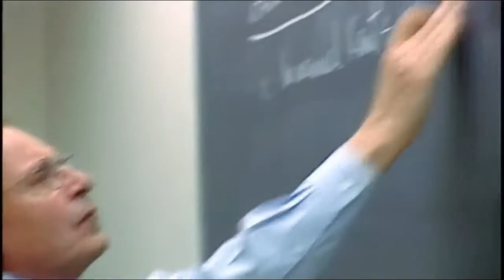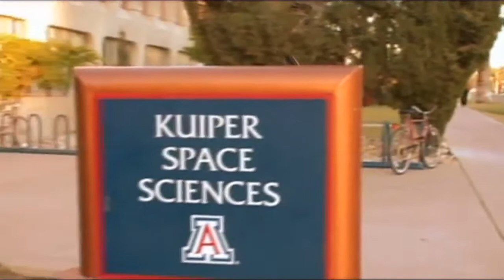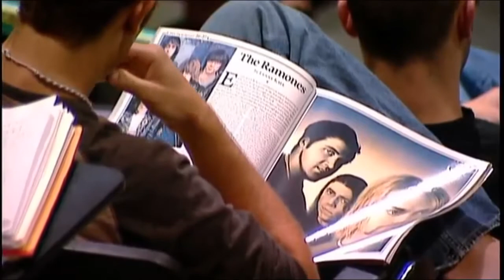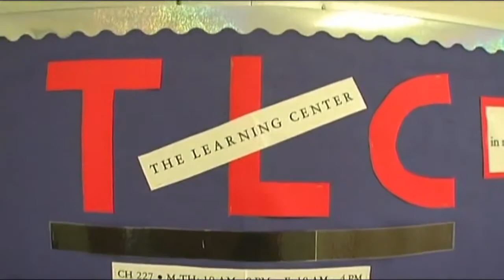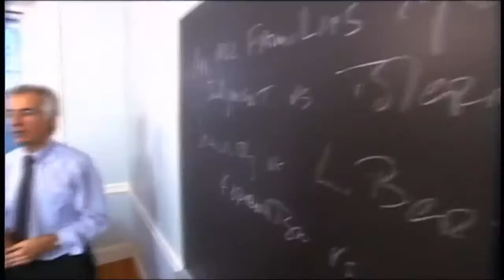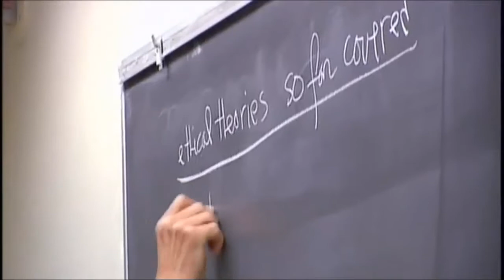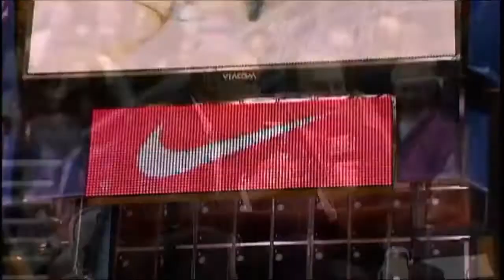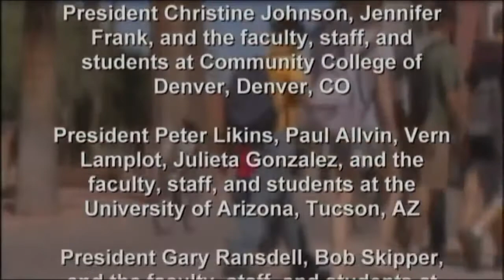Declining by Degrees: Higher Education at Risk (2005)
Declining by Degrees (video): How good is higher education in America? In this revealing documentary, veteran correspondent John Merrow takes you behind the ivy-covered walls of our colleges and universities to see if they are delivering on their promise. "Declining by Degrees" premiered on PBS stations across the country on June 23, 2005.

Declining by Degrees (book): A revealing and disturbing look at the state of higher education today from influential commentators including: James Fallows, Jay Mathews, Frank Deford, Vartan Gregorian, Carol G. Schneider, and many more.

"The book before you is, to my knowledge, the first to confront the question head-on. All those boys and girls...do parents—does anybody—have any idea what happens to them in college?” — From the forward of the book written by Tom Wolfe

“The decline of our once-proud colleges and universities—well documented in this book—is the bitter fruit of our ever-more ineffective K-12 education. This book makes it clear that our nation is still at risk.” — E. D. Hirsch, Jr., author of Cultural Literacy
and The Schools We Need

"Anyone who cares deeply about American higher education will read this book and feel enlightened and enraged, delighted and despondent, encouraged and in despair. A ‘must read’ for those interested in both good news and bad, from higher education’s influential insiders and jaded outsiders.” — Lee S. Shulman, President, The Carnegie Foundation for the Advancement of Teaching